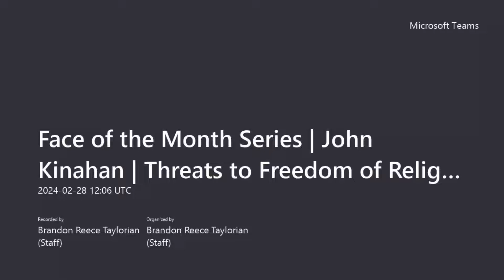FACE OF THE MONTH series, Brandon Taylorian & John Kinahan, Centre for Socio-Legal Studies, UCLan.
This video series captures the monthly activities of the Centre for Socio-Legal Studies, University of Central Lancashire. The Centre is led by Dr Renuka Thakore.